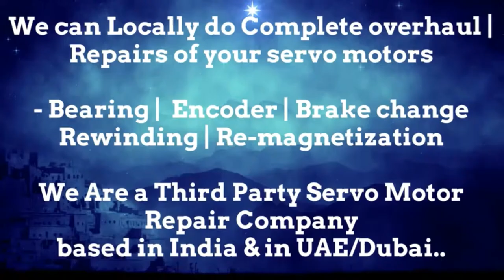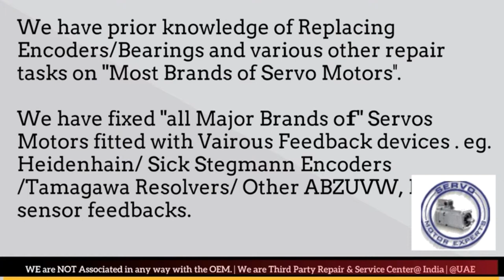Weiler Siemens Repair Servo Motor Repair in Delhi Faridabad Gurgaon Pune Hyderabad Mumbai Chennai